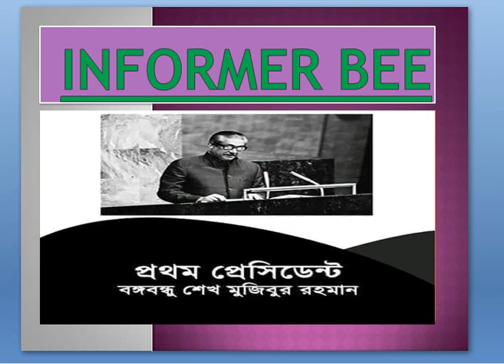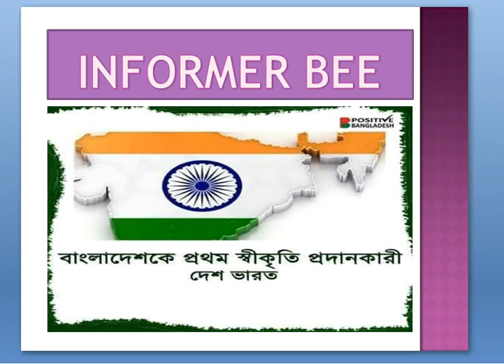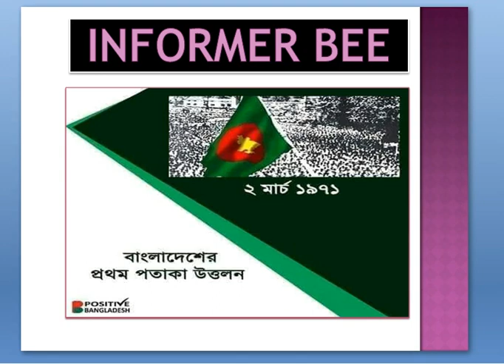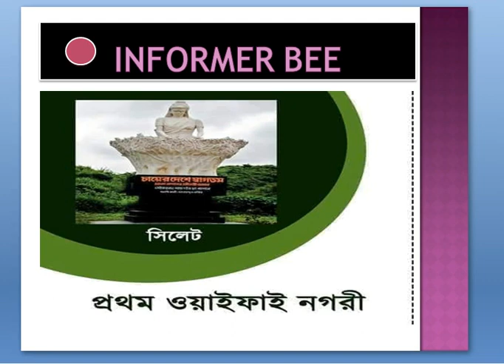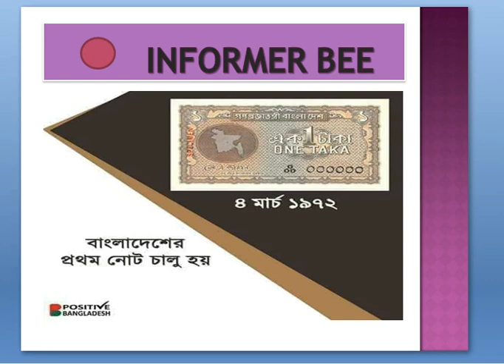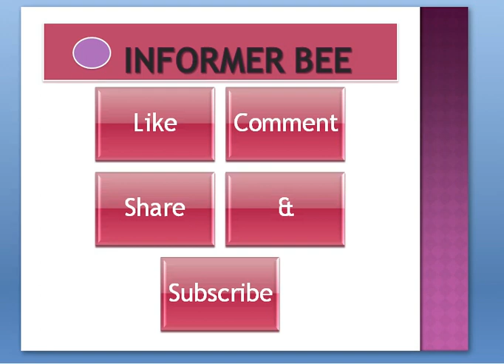যা কিছু বাংলাদেশে প্রথম ।। Which is the first in Bangladesh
This video is very amazing because of I am discussing International General knowledge .I am inspired from 10 minute  school .If you  like this video you can subscribe on Informer bee.
সাধারণ জ্ঞান
General knowledge